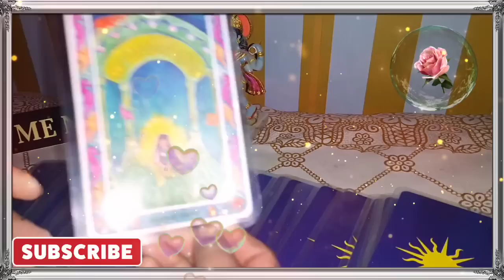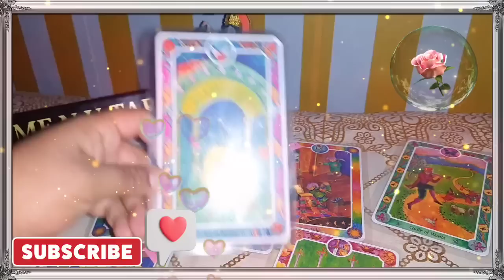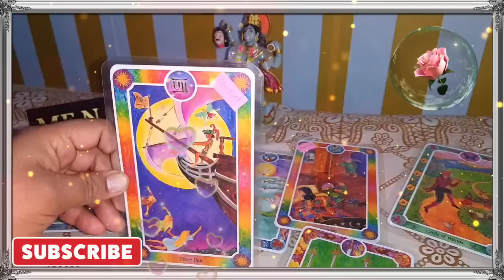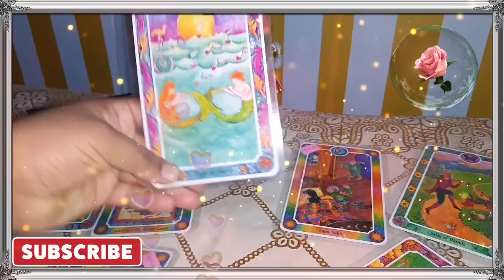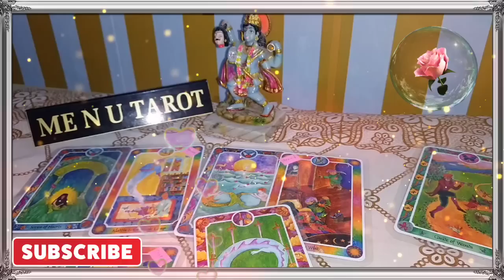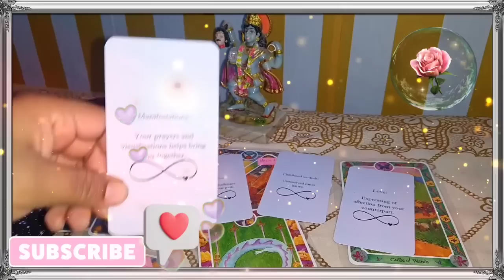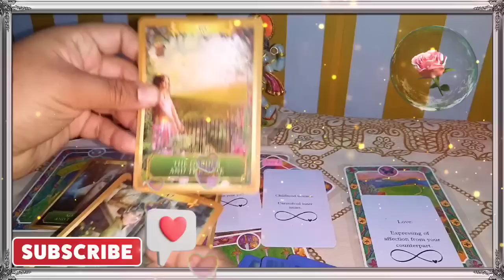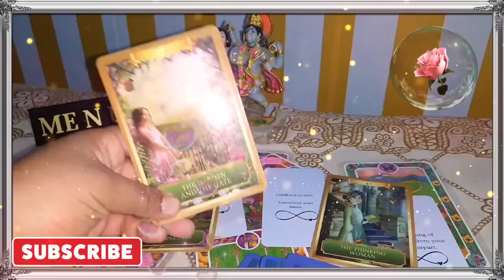💌🥰❤️‍🩹💯आज सुबह की उनकी🌟💌🤗 दिल की बाते/ 18 February/ hindi tarot, me n u tarot, current feelings🤝